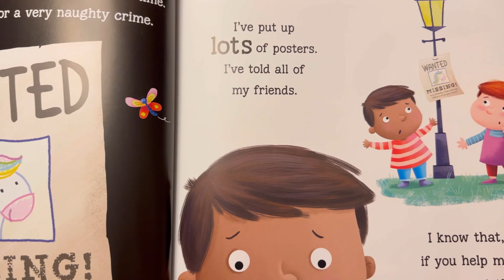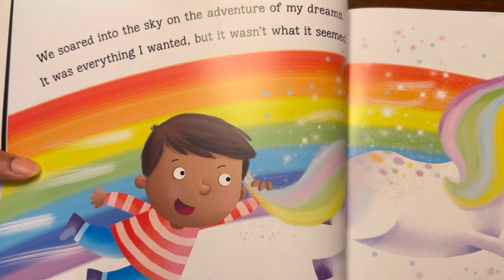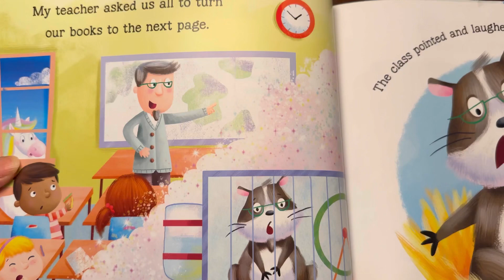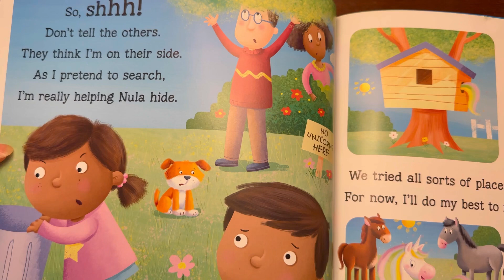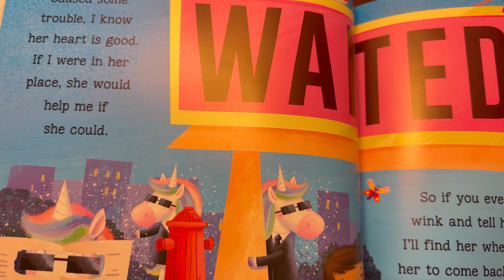Wanted unicorn | story telling